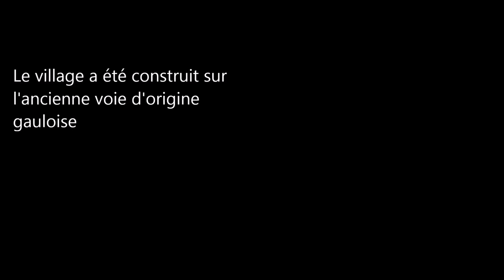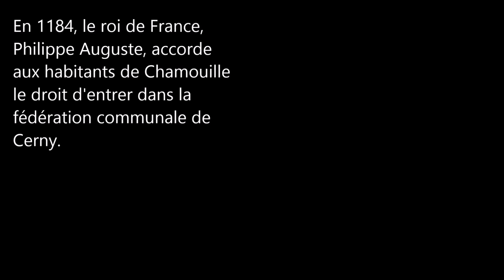Les Haut-de-France (Aisne) (Chamouille)